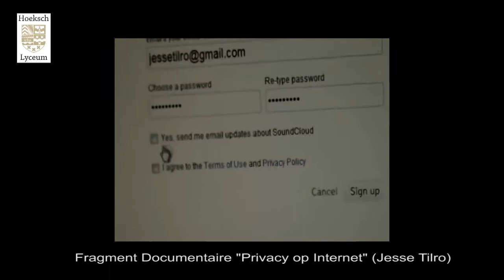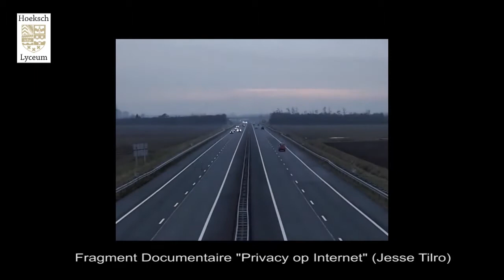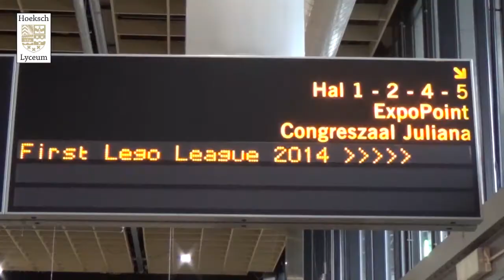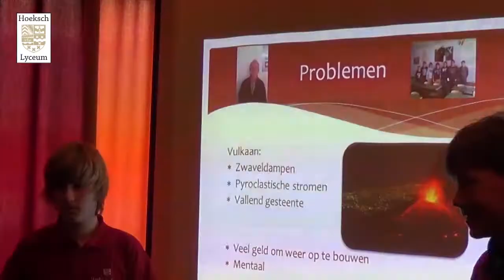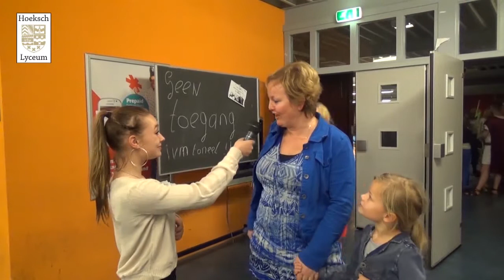HLTV aflevering 2 (Hoeksch Lyceum Journaal)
Zie hier van aflevering 2 van het Hoeksch Lyceum Journaal.

Dertien leerlingen en een docent hebben de actuele onderwerpen op school opgezocht en een echt Hoeksch Lyceum Journaal gemaakt met vele leuke en verrassende onderwerpen in en rond de school.

In deze aflevering onder andere: beelden van het kerstgala, de Lego League Beneluxfinale (met interview met de staatssecretaris van Onderwijs) en natuurlijk de poll.

Dit is een update van aflevering 2. We hadden tot nu toe 1.079 views. De muziek is aangepast. We hebben in deze aflevering muziek gebruikt van Imagine Dragons - On Top of The World, Inshape - Engine, JEKK - Love You Don't Go en Charleston Stomp.